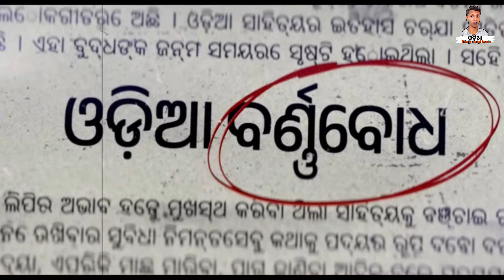Parab Odia Movie Review | PARAB New Odia Movie | Sidhant Mohapatra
Hey Guys , Her is our Honest Reaction and Review to PARAB

ODIA Entertainment Lover's is a web channel intended to promot cinema trailer ,teaser and other kinds of video and content form all movie trailer teaser and around the world through reactions , reviews  videos